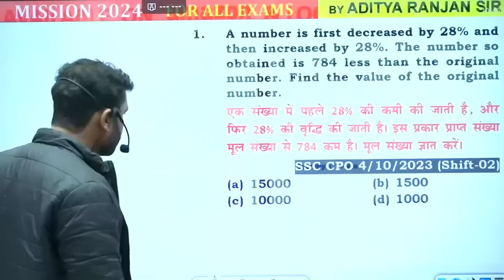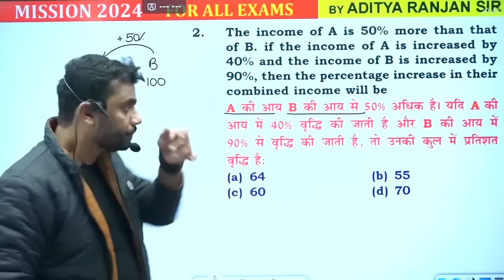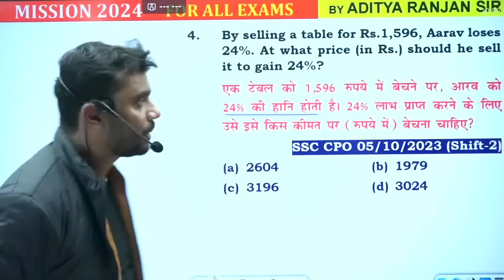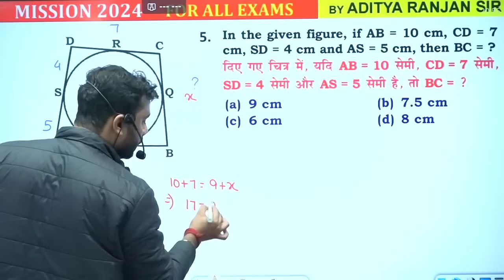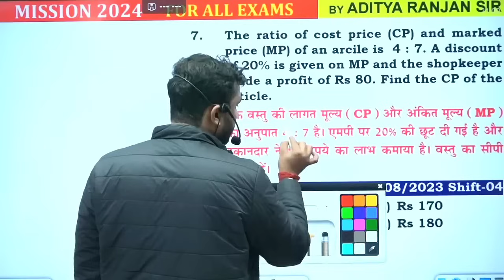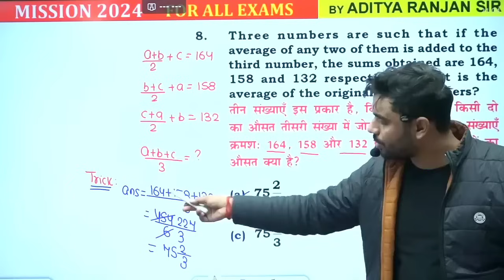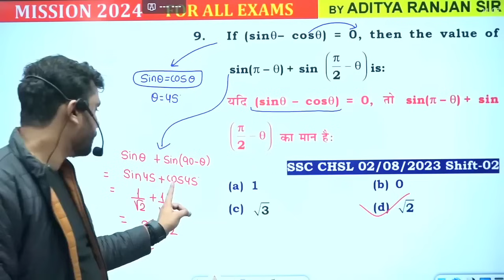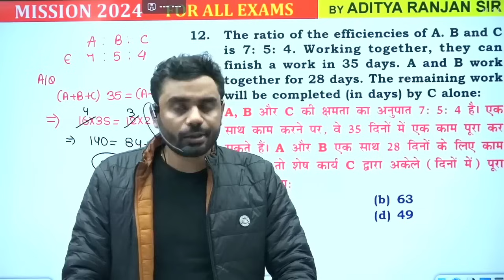10 सबसे बेहतरीन सवाल ❤️‍🔥 Maths Questions by Aditya Ranjan Sir Maths | For SSC All Exams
10 सबसे बेहतरीन सवाल ❤️‍🔥 Maths Questions by Aditya Ranjan Sir Maths | For SSC All Exams Concept & Short Tricks

💥रेलवे गणित अभी 𝐁𝐮𝐲📚करने के लिए नीचे दिए गए 𝐋𝐢𝐧𝐤🔗पर 𝐂𝐥𝐢𝐜𝐤👇 करे...

💎THE WINNERS OFFICIAL🏆 (For Quiz)

📗 𝐌𝐀𝐓𝐇𝐒 𝐂𝐆𝐋 𝐖𝐀𝐑𝐑𝐈𝐎𝐑 2nd Edition BOOK

📔 60 MOCK TEST Book ( SSC CGL CHSL Mains )

🔴𝐌𝐚𝐭𝐡𝐬 𝐒𝐩𝐞𝐜𝐢𝐚𝐥 𝐁𝐚𝐭𝐜𝐡 𝐂𝐡𝐚𝐦𝐩𝐢𝐨𝐧𝐬 𝟏5.𝟎 𝐁𝐲 𝐀𝐝𝐢𝐭𝐲𝐚 𝐑𝐚𝐧𝐣𝐚𝐧 𝐒𝐢𝐫  START FROM 18 MARCH 2024, PRICE 999/- 2 year VALIDITY
🔴𝐂𝐨𝐦𝐛𝐨 𝐒𝐩𝐞𝐜𝐢𝐚𝐥 𝐁𝐚𝐭𝐜𝐡 (𝐏𝐀𝐈𝐃) (𝐁𝐲 𝐈𝐧𝐝𝐢𝐚'𝐬 𝐛𝐞𝐬𝐭 𝐅𝐚𝐜𝐮𝐥𝐭𝐲 ) START FROM 18 MARCH 2024,  PRICE (2699/-) 2 year VALIDITY

🔺𝐂𝐨𝐦𝐩𝐥𝐞𝐭𝐞 𝐏𝐄𝐑𝐂𝐄𝐍𝐓𝐀𝐆𝐄 (प्रतिशत) 𝐁𝐘 𝐀𝐃𝐈𝐓𝐘𝐀 𝐒𝐈𝐑 -